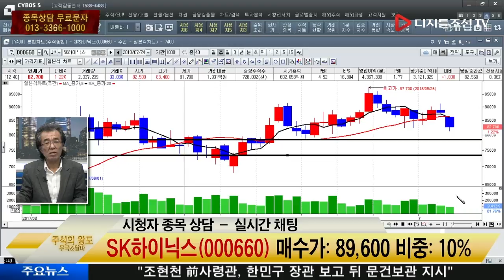SK하이닉스(000660), 추가 매수는 자제하라!